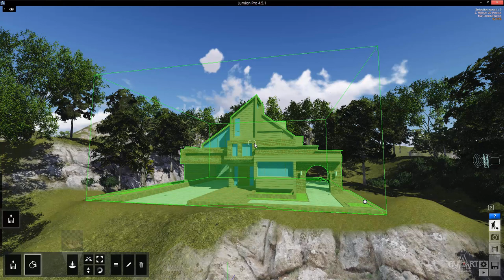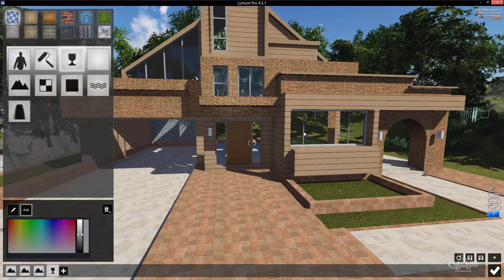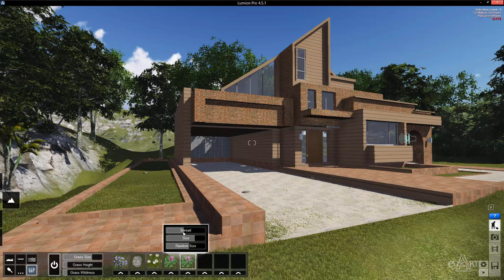0202Thay doi vat lieu